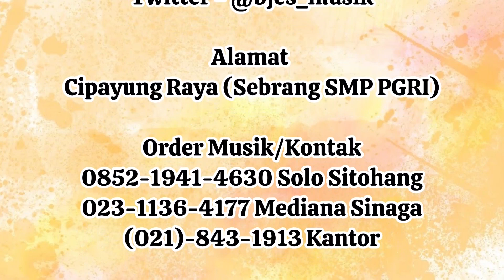Prosesi Penyambutan Hula-Hula dan Tulang - Pernikahan Adat Batak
Happy Wedding
Pernikahan 27 Oktober 2023
Tempat Gd. Graha Girsang